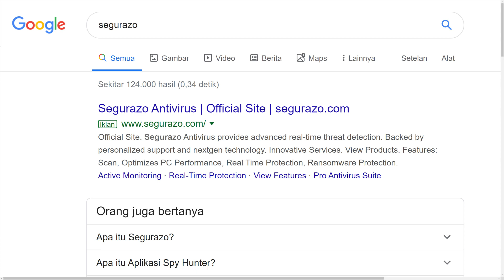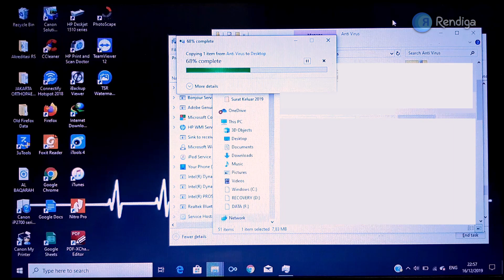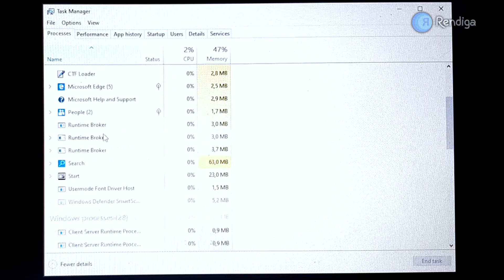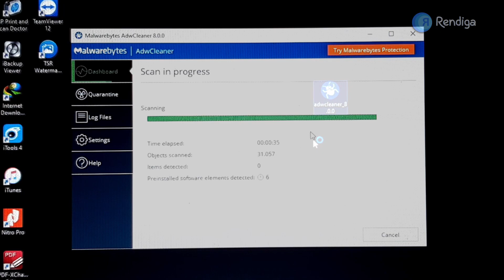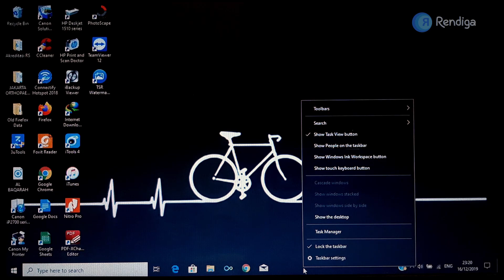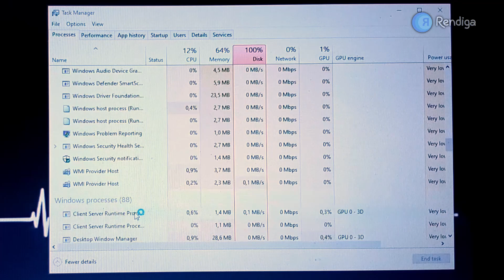Membersihkan Virus / Malware Segurazo di Windows 10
Membersihkan Virus Segurazo di Windows 10

Q: "Bang, kok gak bisa login? passwordnya salah terus"
A: "Pake password dari akun microsoft"

Virus Segurazo
Malware Segurazo
Windows 10
Windows 8
Windows 7